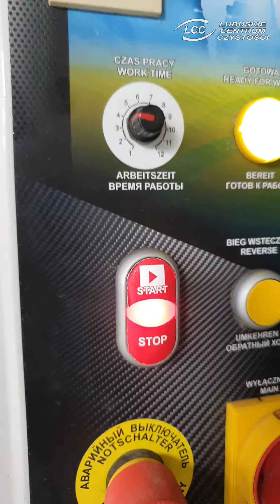Owca prosiła o wypranie 🐑